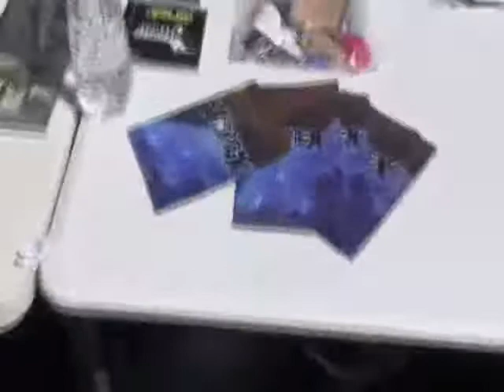Boston Freeedom Rally, Scenes from Two Hotheads Booth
Featuring medical patient, Danilo, DJ Slim, Mike Cann, Red Blaza, and more..